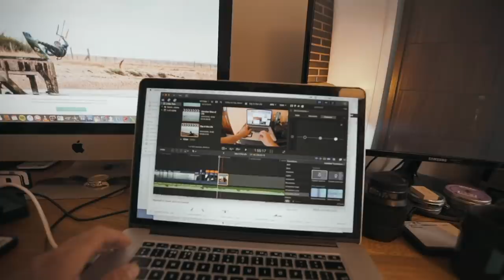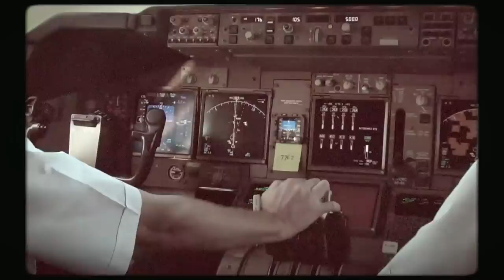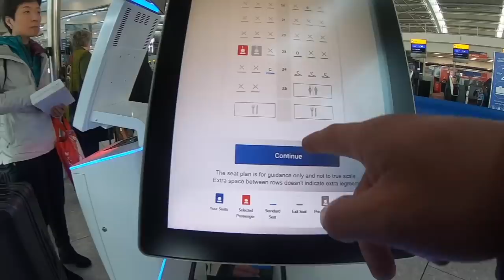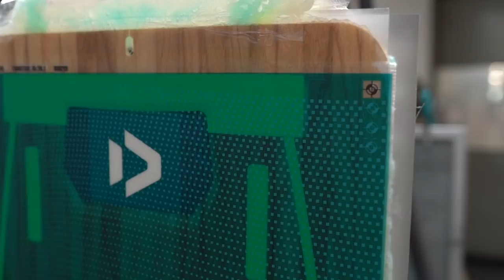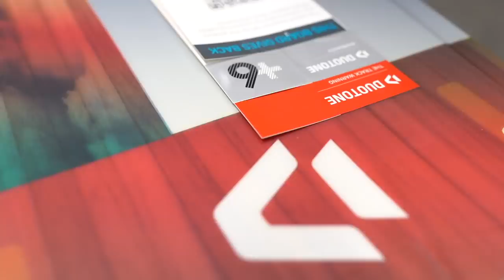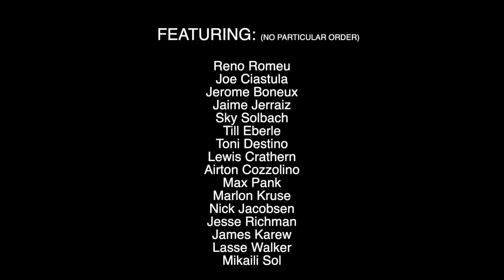FREE RIDE PROJECT 4 - "The Kiteboarding Industry" - MOVIE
As the outbreak of a deadly virus grips the world, I sit at home at the start of lockdown, looking at the pile of hard drives that scatters my desk. For years I have been documenting what I have been doing as a pro kiteboarder, with one purpose. To show you what kitesurfing is all about, to represent the sport in the best way possible and give back to the industry that has given me so much over the years. Kite boarding is a sport that has the power to change lifestyle, to create jobs and enhance our awareness of our surroundings in every way. I believe that this can also educate us into respecting the natural elements that create the playgrounds that we all use and love, in-turn inspiring change in out behaviours...

However, first it is about making the sport more accessible and as fun as possible so that more people can benefit from the unique freedoms that the sport can offer. This is achieved at ground level, by the brands and factories that design and build the equipment that allows us to get into the elements and keep shredding to the best of our ability. The strongest, lightest and most enduring equipment that enables pro riders like myself to push the limits of what is possible and explore the edges of reality.

For over 20 years I have let kiteboarding take me on a journey that has opened up the world for me. Exploring new destinations, meeting amazing people and experiencing things that I would never have seen if it wasn't for the sport. From competitions to events and now finding the true meaning of free riding as I come to create my 4th movie in the Freeride Project series.

Any questions, ask in the comments!!

- Kitesurfing Instructional's - Tricks of The Trade
- Action Sports Video Blogs - Court In The Act
- Movies - Free ride Project
- Health and Fitness
- Injury and recovery
- Action Sports and Lifestyle Videos